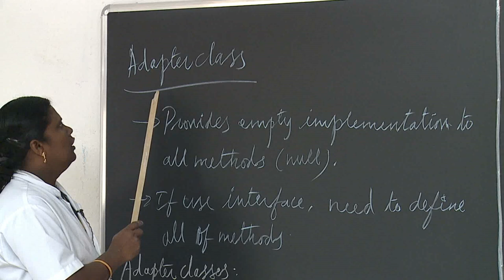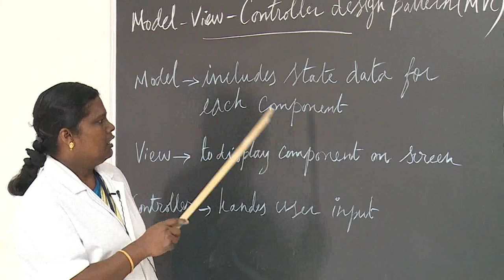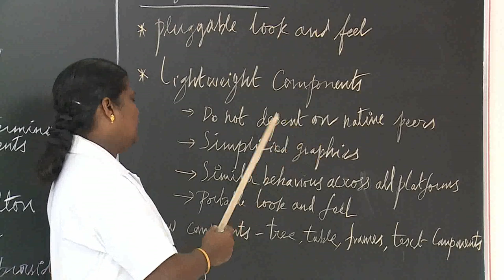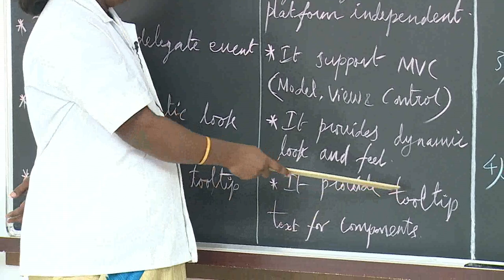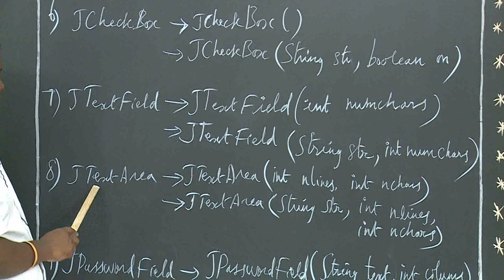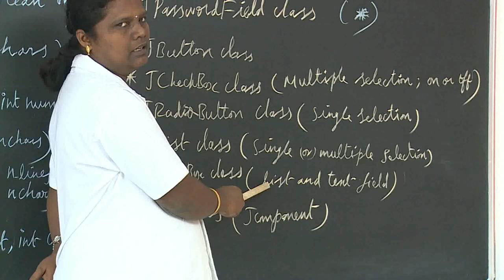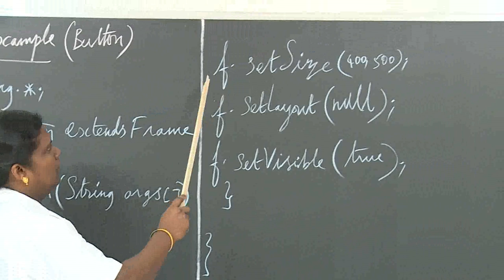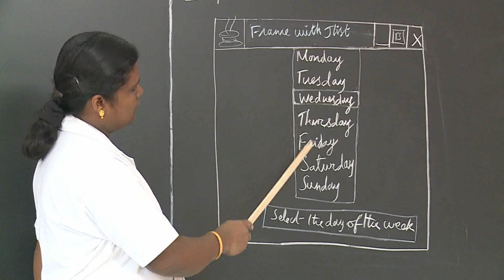Adapter class, MVC & Swing